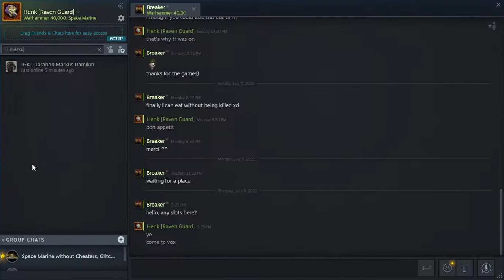and he turned on the instakill